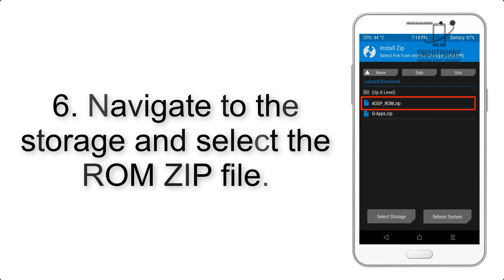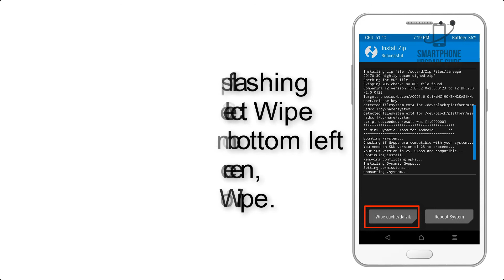Install Android 9.0 pie on Mi A2 Lite (Pixel Experience ROM) - How to Guide!